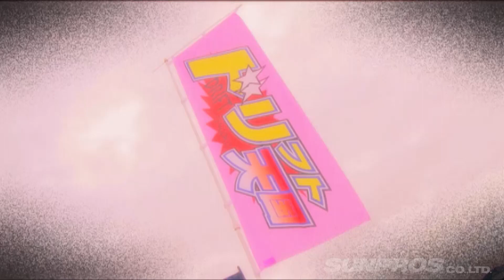2014 全日本学生ドリフト王座決定戦 (後編) ドリ天 Vol 86 ④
2014 全日本学生ドリフト王座決定戦 (後編)
若さ弾ける学生パフォーマンス!

ドリ天本誌主催の“学ドリ”。前号に引き続き、
今号では熱き青年たちの結末を収録。
統一王者決定までの個人戦はもちろん、我々ドリ天Vは団体戦に注目。
ウェット路面の団体戦はやはり何かが起こる。

レポーター：へたっぴ風間
審査員：帝王＆ドリフト侍